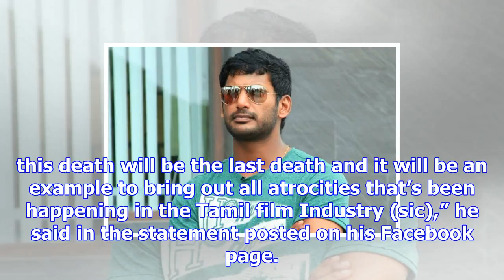Vishal on producer ashok kumar’s death: consider this as a murder and not suicide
By: Express Web Desk | Bengaluru | Updated: November 22, 2017 11:32 am Vishal reacts to Ashok Kumar’...